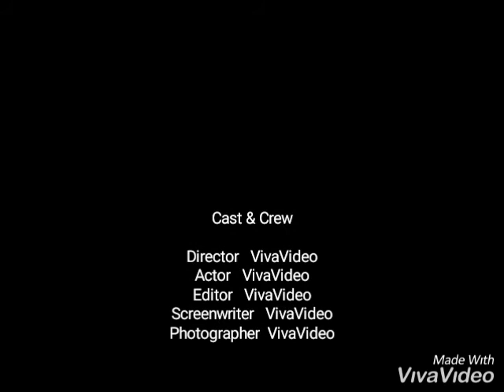Happy Divali 2020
Divali is a Hindu Festival that is celebrated predominantly by the East Indian Community. On this day sweets are made and shared with others. Prayers and songs are performed for the Hindu deities. The deyas are lite after 6pm and symbolizes the triumph of Good over Evil. Have a Happy Divali 2020 from EverythingGood4ABetterFuture.